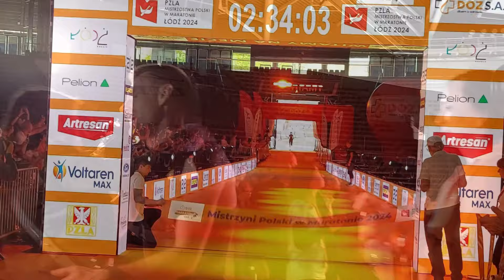DOZ Maraton Łódź 2024. Finisz Mistrza i Mistrzyni Polski w maratonie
Adam Nowicki i Aleksandra Brzezińska wywalczyli tytuły Mistrzów Polski w maratonie, podczas DOZ Maraton Łódź 2024.